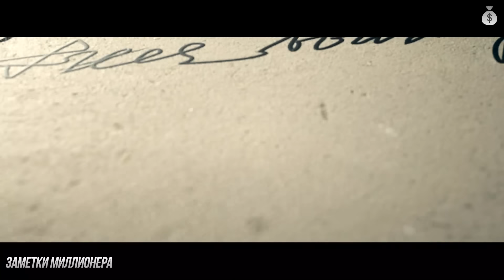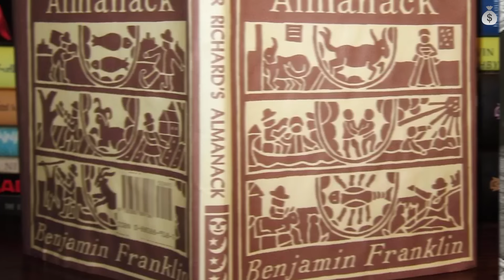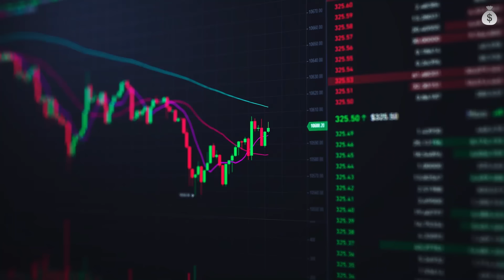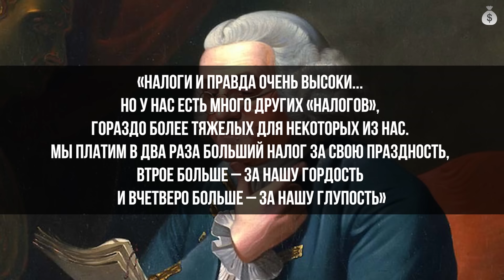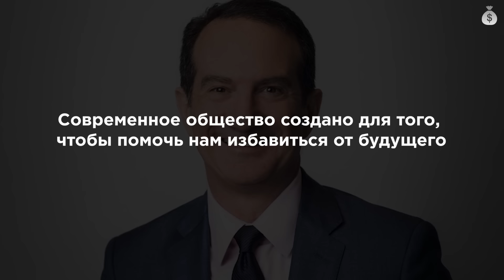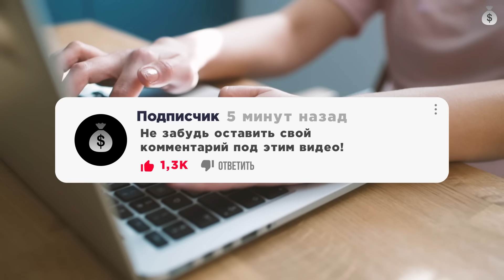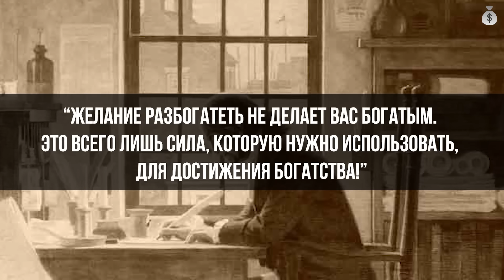Это ЛЕГЧАЙШИЙ способ стать БОГАТЫМ | Бенджамин Франклин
Знаете ли вы, что Бенджамин Франклин оказался, на самой крупной денежной купюре, не только потому, что подписал Декларацию независимости США, а в первую очередь благодаря своим книгам на тему богатства и успеха.
Мечтаете, ли вы о миллионных доходах, которые приходят к вам без особых усилий? Так вот именно сегодня, вашим мечтам суждено сбыться! Ведь в этом видео вы узнаете все финансовые секреты и денежные хитрости описанные Бенджамином Франклином. Будьте внимательны, ведь его советы помогли сделали богатыми таких миллиардеров как Уоррен Баффет и Ричард Брэнсон, о чем те не раз говорили в своих интервью. Возможно следующим будете  именно вы, так что досмотрите видео до самого конца.